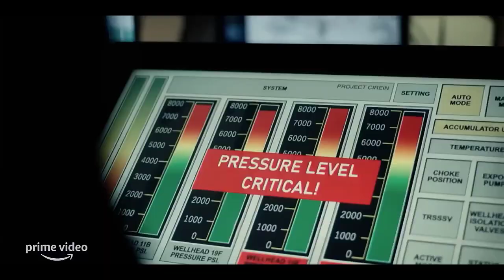THE RIG | Emily Hampshire, Iain Glen | Oil platform | Prime Video | Trailer Thriller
30 days Amazon Music Unlimited FREE

The drama will be set on the Kinloch Bravo oil rig, stationed off the Scottish coast in the dangerous waters of the North Sea. When the crew is due to return to the mainland, a mysterious and all-enveloping fog rolls through and they find themselves cut off from all communication with the shore and the outside world. As the rig is hit by massive tremors, the crew endeavor to discover what's driving the unknown force. But a major accident forces them to ask questions about who they can really trust.